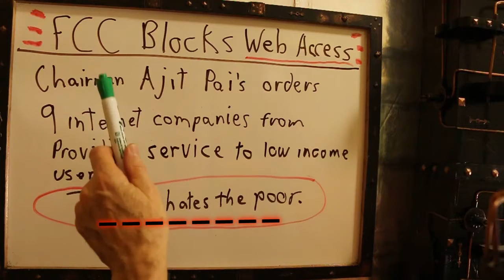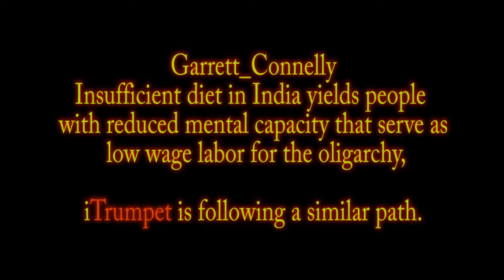Free Speech Under Threat Again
Net neutrality under threat again.